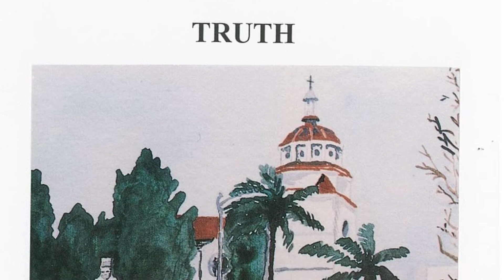The Red Car That Tyler Wanted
by M. C. Abushar

This illustrated children's book depicts a rabbit called Tyler trying to be a very good rabbit so that his mother would buy him the red car he wants for his birthday. After he receives the car, he is very happy.  However, an uninvited guest at his birthday party was very sad without a toy. Tyler's mother had purchased toys only for the invited friends of Tyler.  Tyler's heart went out to the uninvited guest's sorrow, and to make him happy he offered him his new red car. Still, Tyler had a very happy birthday celebration.